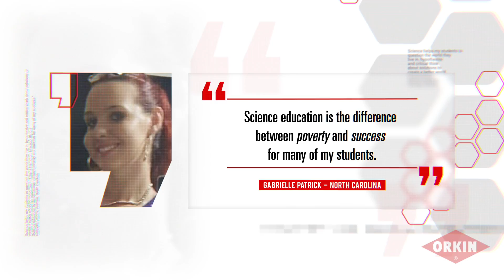Orkin | Start with Science | Inspiring Kids through Science Education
With the world’s economy shifting to more jobs in science and technology, science education for kids is more important than ever. Orkin partnered with DonorsChoose.org to put STEM school supplies in teacher’s hands to cultivate a curiosity and love of learning that will last a lifetime.

At Orkin, we never stop learning from bugs. We use the latest technology and unparalleled training so we can protect your home with an effective plan suited to your specific needs. Simply put, we have Pest Control Down to a Science®.